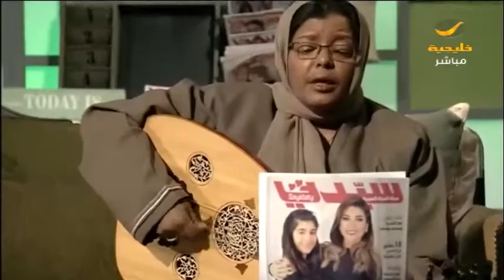أمي صدر الحنان.. أمي كل إللي كان، تعرفي على بدايات الفنانة والعازفة حياة الصالح